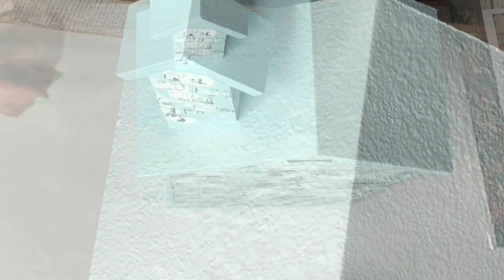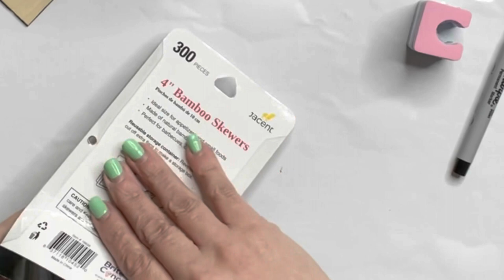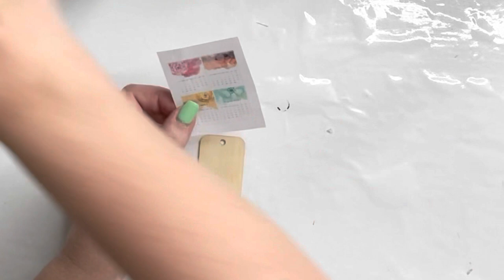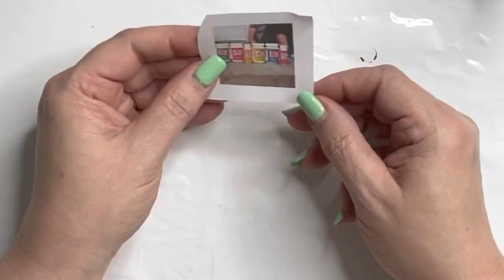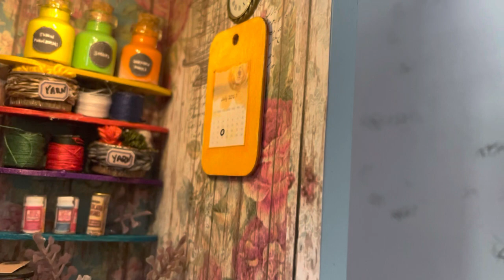DIY Miniature Craft Room | SHE Shed | Super Easy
DIY Miniature Craft Room | SHE Shed | Super Easy . Mini's are so much fun to make. In this video I will show you how to make Miniature craft room, she shed using Dollar Tree items. I also use a thrifted recipe holder for my structure. This is a great miniature for beginners because it's a super easy way to make a miniature scene. I will show you step by step how I make all the miniature craft decor for this craft room.
Chapters...
0:00 Introduction
0:20 Painting the structure
06:26 Wallpaper walls
08:00 Light
11:34 Base
12:30 Storage container
17:19 Shelves
19:36 Pencil, paint brush
21:56 Mini paint, Mod Podge
25:40 Packages
27:33 Mini Spools
28:01 Mini basket and Yarn
31:05 Mini Fabric Bundle
33:02 Rug
33:08 Calendar and book
35:35 Mod Podge
36:50 Peg Board
40:00 Final Reveal
43:00 Thank you so much, please like comment and subscribe
Items I used in this video...
Dollar Tree Doll House furniture
Dollar Tree travel sewing kit
Dollar Tree Miniature glass bottles
Dollar Tree fairy lights
Furniture touch up markers...
Tim Holtz Labels...
Resized Pictures...Find an image on google images
Mod Podge 125 X125
Waverly Paint 125 X 125
Mini Prime label  150X 176
Mini UPS Label  125 X 98

My Favorite Craft tools.
Power Strip Tower Surge Protector.
Mini table saw.
Mini Heat Press.
HIIPOO Cordless Glue Gun...
GARTOL Miter Shears.
Hanobo A3 Large Thickening Reusable Silicone Mat.
6 in 1 Floral Hammer and Screwdriver Tool.
EZCO Bag Sealer Mini, Handheld Bag Heat Vacuum Sealer...
Mini tabletop sewing machine...
Pink Radio like mine...

My Favorite Craft Supply's...
GOLBERG Twisted 100% Natural Cotton Rope...
615 pack balsa wood..
380 20mm WOOD BEADS...
Floral Napkins...
Scorch wood burning marker...
100 piece Wood Tags...
15 pack balsa wood..
100 piece mixed buttons...
Folk Art White Wax...
Butterfly stamp...
4 Garden door stamps...
Love Birds stamp...
Alphabet Letters stamp...
10 Sheets Botanical Flower Rub on Transfers...
Tim Holtz distress ink spray...
Clear stamp 4 pack WOOD GRAIN, crackle, brick,distress...
Mini Farm Animals Stamp..
Words stamp...
Crayola Air Dry Clay...